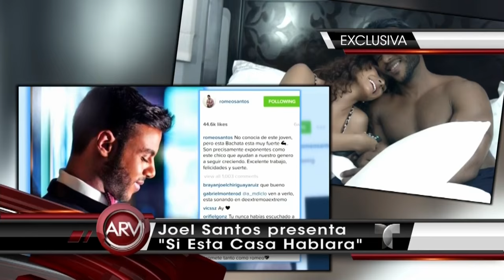Joel Santos estrena video 'Si esta casa hablara' | Al Rojo Vivo | Telemundo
SUBSCRIBETE El talentoso joven tiene el respaldo de Romeo Santos.